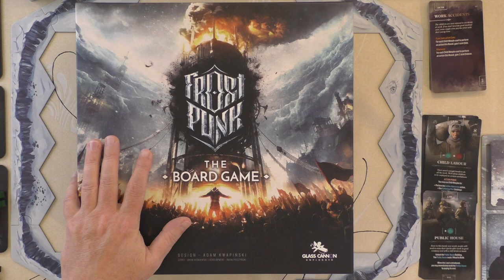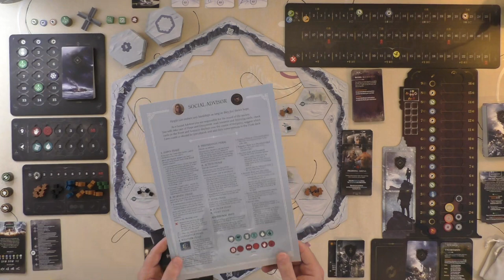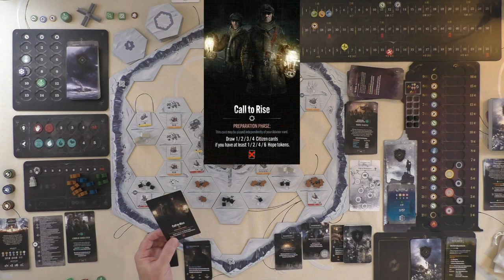[FR] FROSTPUNK - Présentation et partie Solo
Frostpunk, le jeu de plateau - Partie Solo avec le scénario "New Home: Crater", Société N°1 en difficulté Normale.
Les erreurs sont indiquées dans la vidéo. Si vous en constatez une non signalée, n'hésitez pas à faire un commentaire.

00:00:00 Présentation et mise en place
00:34:43 Manches 1 et 2
01:20:56 Manches 3 et 4
02:02:13 Manches 5 et 6
02:38:58 Manches 7 et 8
03:10:30 Manches 9 et 10
03:31:11 Manches 11 et 12